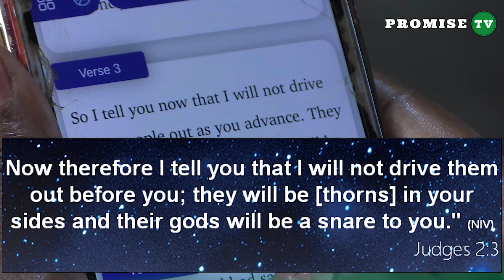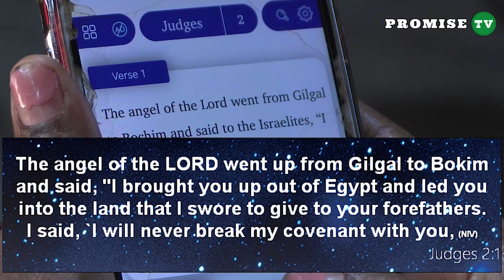Break The Evil Altars And Covenants By Making A Covenant With God || Sermon By Pastor Felix Mulenga